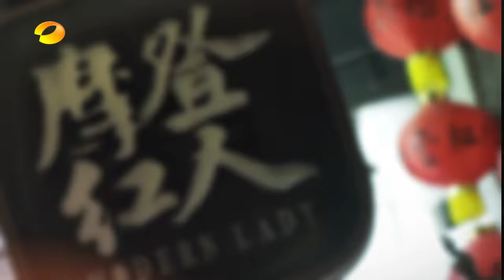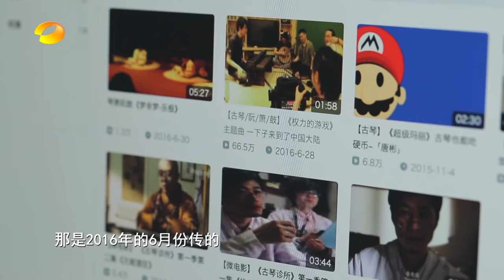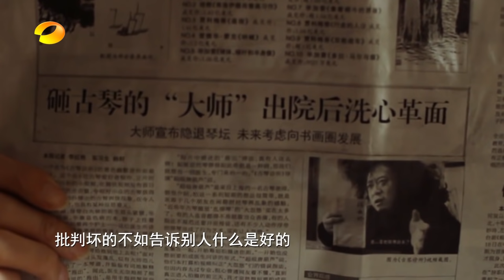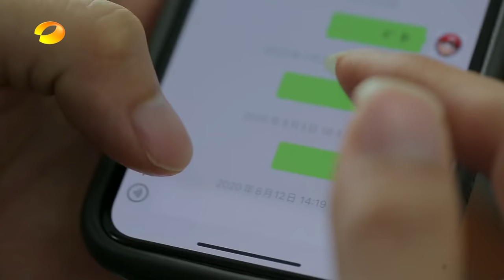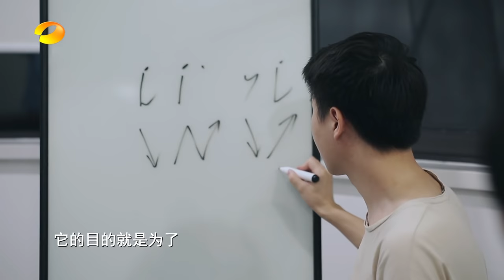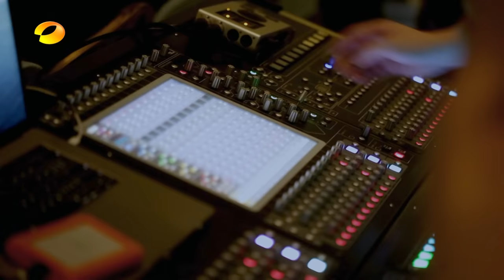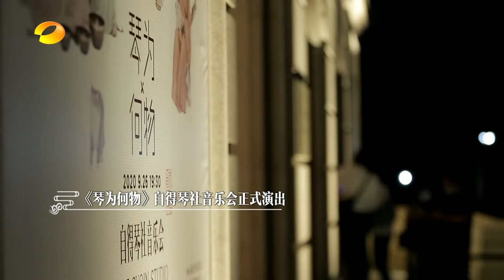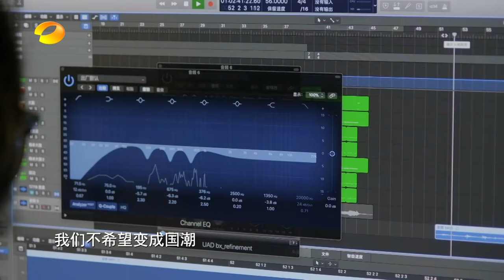【古琴|纪录片】自得其乐·我们的国潮 一场音乐会前后的故事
自得其乐·我们的国潮
芒果TV / 湖南卫视纪录片《我们的国潮》
更正几个字幕错误：
权利的游戏应为“权力的游戏”
长安幻世汇应为“长安幻世绘”
雀月眉应为“却月眉”
萧应为“箫”

❤【視頻傳送門】
 關於自得琴社的其他內容：